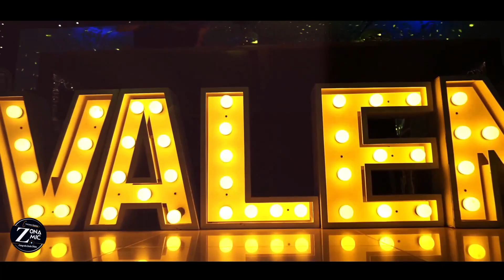1 Valentina XV Final de fiesta Resumen LA cirila Eventos Zonamic